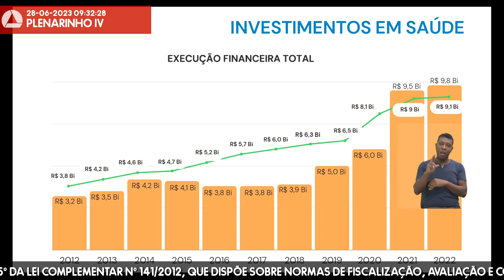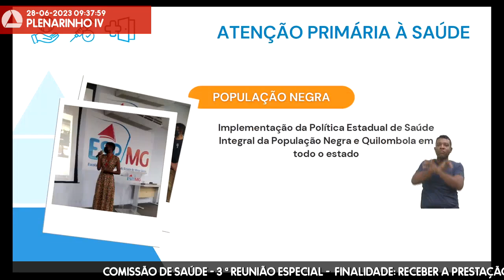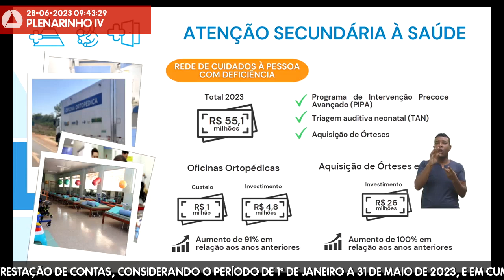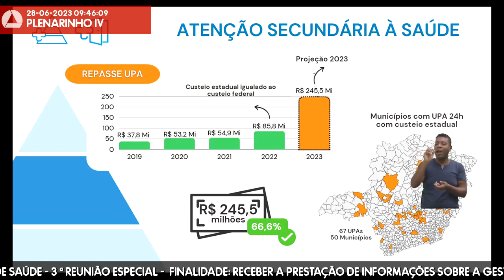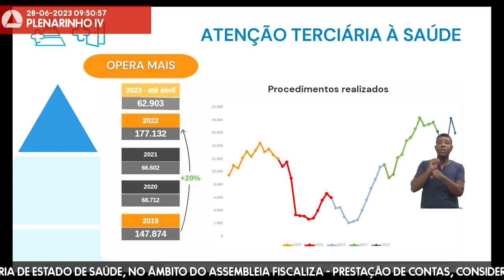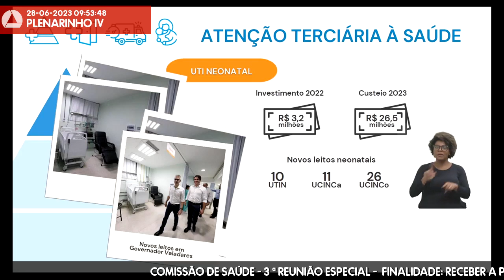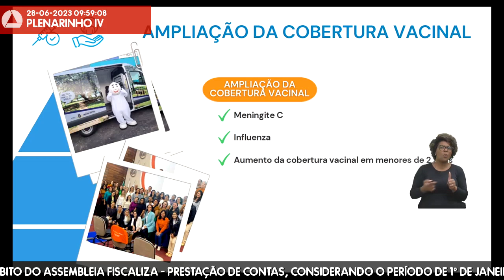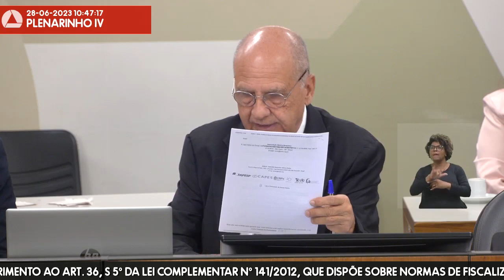28/06/2023 09:00 - Comissão de Saúde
Finalidade da audiência: Receber a prestação de informações sobre a gestão da Secretaria de Estado de Saúde, no âmbito do Assembleia Fiscaliza - Prestação de Contas, considerando o período de 1º de janeiro a 31 de maio de 2023, e em cumprimento ao art. 36, § 5º da Lei Complementar nº 141/2012, que dispõe sobre normas de fiscalização, avaliação e controle das despesas com saúde.